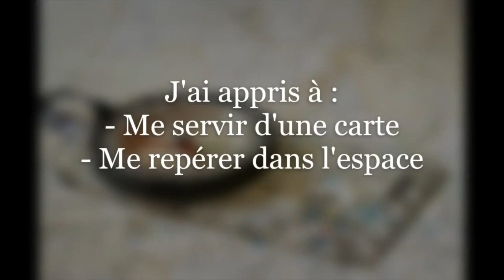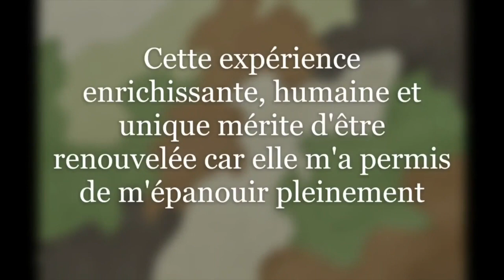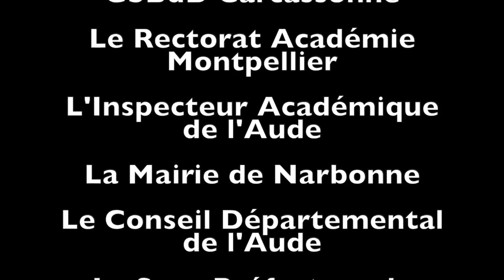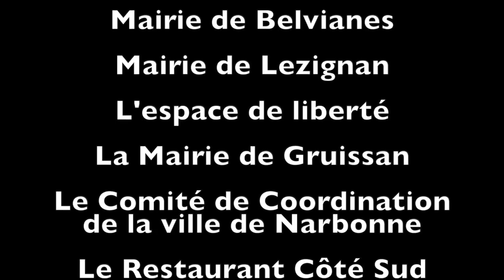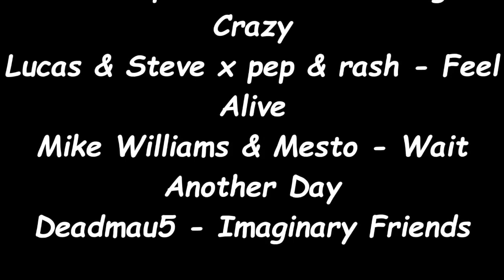Cérémonie de fin d'année CADETS DE LA DÉFENSE DE NARBONNE (promotion 2019-2020)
Cérémonie annuelle des Cadets de la Défense de Narbonne Promotion 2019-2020

Vidéo & montage réalisé par les cadets 2ème et 3ème année.

Axelle Fauvel
Jilian Fauvel
Alexandre Cailhol
Quentin Gibout
Léna Baylle
Manon Laudelout

Solomiya Kozlova
Thomas Milhau

𝗥𝗘𝗠𝗘𝗥𝗖𝗜𝗘𝗠𝗘𝗡𝗧𝗦
BA 125
EAR Narbonne
DMD11
GSBdD Carcassonne
Le Rectorat Académie Montpellier
L'Inspecteur Académique de l'Aude
La Mairie de Narbonne
Le Conseil Départemental de l'Aude
La Sous Préfecture de Narbonne
La politique de la ville
La gendarmerie de Narbonne
Le PSIG
Équipe Cynophile de La Gendarmerie de l'Aude
Club Sauvetage Secourisme Narbonnais
Le Souvenir Français
Carrefour Narbonne
BPB
Le CSA BA125
Les établissements scolaire du Narbonnais
Le Caveau d'Armissan
L'association des Anciens Cadets de la Défense de Narbonne
Association des bunkers de Gruissan
Mairie de Belvianes et Cavirac
Mairie de Souilhes
Mairie de Lezignan
L'espace de liberté
La Mairie de Gruissan
Le Comité de Coordination de la ville de Narbonne
Le Restaurant Côté Sud
M. François Isar
M. Pittatore (Petit)
Giani, Théo, Job

Merci aux cadets de 1ère année et à leurs parents:
AZEMA Milo
BASSO Aurelia
BOURREIL Hugo
BRUNAUT Leo
CABROL Alexandra
CANO Romain
CHABALIER Ingrid
CHABIN Ambre
CHALEIL Gabriel
CODORNIU Isaure
COLOMER Jade
COUMES  Damien
DARRAS Angelina
EL GHAFFOUI Karim
FOURNIER Paul
GAGNEUX Lea
GLEISES Lucie
GOODING Henoa
GRASSANI Kassandra
HANART Claire
INGNAN Mathilda
LARIEUX PRIELS Maxence
LEROY Adan
LESIEUR Aurelien
MIRAOUI Souhila
PASQUETTO Yanice
PEREZ Aurelien
POMAR Pierric
PRAT LABBE Alice
PREVOT Chloe
RADENE CHODIN Lilou
RICARD Tyhana
ROBERT Enzo
SEHEBIADE Lisa
SIMONELLI Thibau

Et bien sûr un énorme merci pour l'encadrement, par le Capitaine POULET et l'Adjudant-chef LATORRE

𝗠𝗨𝗦𝗜𝗤𝗨𝗘𝗦
Deadmau5 - imaginary friends (ov)
Mike Williams x Mesto - Wait Another Day (Official Music Video)
Lucas & Steve x Pep & Rash - Feel Alive (Official Music Video)
Lost Frequencies & Zonderling - Crazy (Official Music Video)
Lost Frequencies, Zonderling & Kelvin Jones - Love To Go

𝗧𝗜𝗠𝗘𝗖𝗢𝗗𝗘𝗦
00:00 Intro et prise de commandement
01:53 Montée des couleurs
02:52 Discours autorités
09:08 Remise diplômes 1ère années
22:08 Remise diplômes 2è et 3è années
26:35 Anciens Cadets de la Défense (association)
29:48 Parole des Cadets
50:14 Langues étrangères
51:48 Bonus
52:51 Remerciements